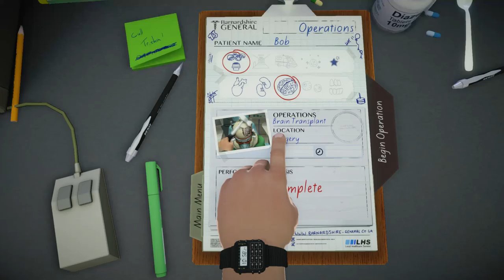Surgeon Simulator: Brain Transplant